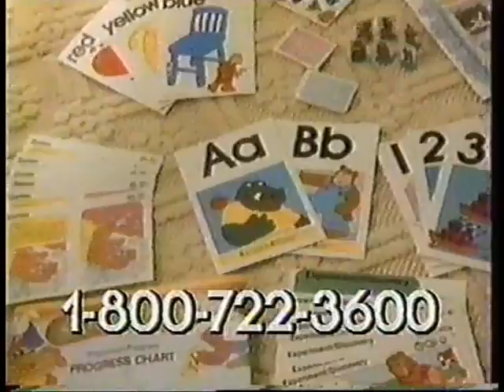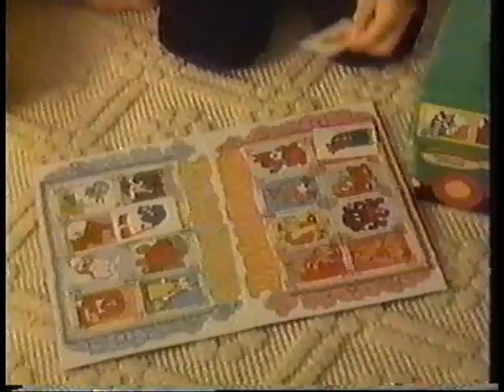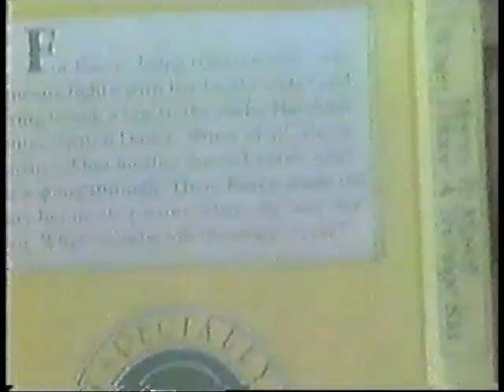The Great Space Coaster Telethon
On this spin through the galaxy the band needs money for new instruments.  So Knock Knock organizes The Great Space Coaster Mercy For Music Telethon to raise the money.  To see if they raise the money, climb on board for a magical trip, and where we land this time is anybody's guess.  OFF WE GO!!!